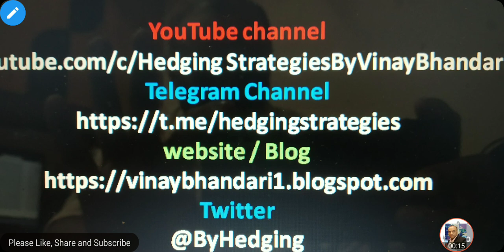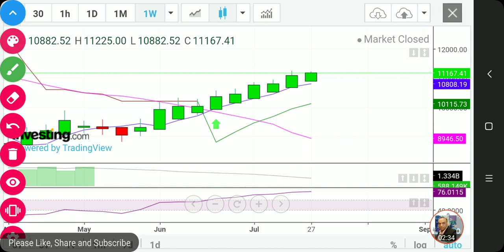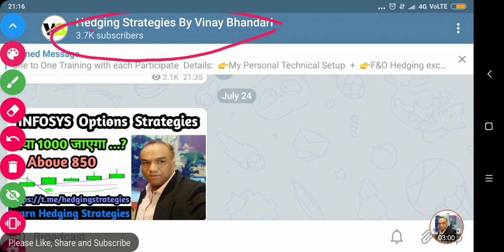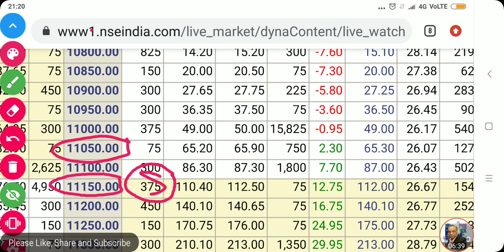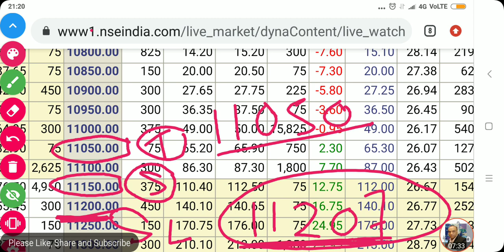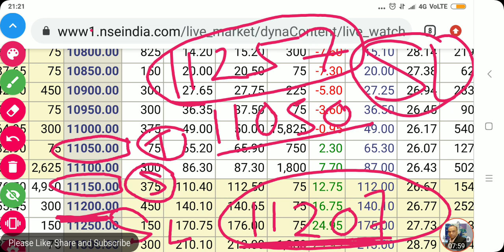Nifty Analysis for Tomorrow / Nifty option chain anaysis / Nifty 28 July / Nifty Support and Target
SHARE MARKET TRAINING
OPTIONS TRAINING
NIFTY BUDGET STRATEGIES 28 JULY
BUDGET  NIFTY STRATEGIES 28 JULY
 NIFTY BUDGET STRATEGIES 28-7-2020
CENTRAL BUDGET
BUDGET STRATEGIES
HOW WE TRADE AFTER BUDGET
BUDGET ANALYSIS
BUDGET VIEW
BUDGET PREDICTION
NIFTY 50 ANALYSIS FOR 28 JULY
30th July
NIFTY 50 ANALYSIS
TRADING FOR 28/JULY/2020
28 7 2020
TOMORROW
FRIDAY
NIFTY50
 NIFTY EXPIRY DAY ON 28th JULY 2020
CHART ANALYSIS FOR 28th JULY
IN THIS VIDEO I DESCRIBE ABOUT 28 JULY NIFTY
WHAT WILL GOING TO HAPPEN IN NIFTY 50 IN 28 JULY NIFTY WILL GO UP OR DOWN
we have analysed each thing to know the market levels on 28/7/2020 Thursday
NIFTY 50 ANALYSIS FOR MONDAY
NIFTY 50 ANALYSIS FOR JULY 2020
NIFTY 50 ANALYSIS FOR Monthly expiry
NIFTY 50 ANALYSIS FOR MAY EXPIRY
NIFTY 50 ANALYSIS FOR JUNE
NIFTY 50 ANALYSIS FOR June Expiry

NIFTY ANALYSIS FOR 28th JULY
NIFTY ANALYSIS FOR
28 JULY EXPIRY

trading course,share market course.day trading,best strategy on intraday trading,Candlestick types,Candle types,Candlestick analysis in Hindi,Candlestick Body,Japanese Candlestick, ,stock market for beginners tutorial,how to enter stock market for beginners,stock market

WITH VOLUME PROFILE,INTRADAY, MCX, CRUDE OIL,CRUDE, CRUDE OIL TRADING TRICKS,OPEN INTEREST ANALYSIS,OPTIONS TRADING,OPTIONS TRADING STRATEGIES,EMOTION IN HOW TO FIND STOCKS FOR INTRADAY,HOW TO BUY AND SELL IN ZERODHA KITE,ZERODHA TRADING TUTORIAL IN HINDI,BRACKET ORDER,DAILY INCOME PLAN,EMOTIONS,UNSUCCESFUL INVESTOR

(HINDI) NIFTY OPTION CHAIN ANALYSIS / NIFTY PREDICTION & NIFTY ANALYSIS FOR 28 JULY (NIFTY)

no risk strategies, no risk options strategies,

निफ़्टी चार्ट एनालिसिस NIFTY OPTION CHAIN ANALYSIS NIFTY PREDICTION & NIFTY ANALYSIS FOR 28 JULY NIFTY ANALYSIS FOR EXPIRY